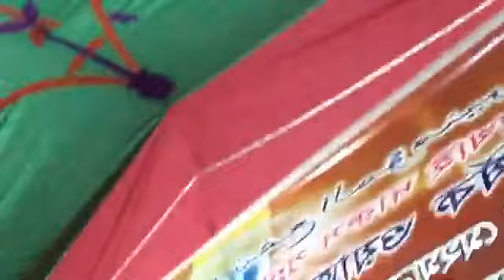মাওলানা মুফতী বেলাল আহমদ সাহেব||গুরুত্বপূর্ণ ওয়াজ মা বাবার শুক্রিয়া আদায় সম্পর্কে সম্পুর্ন নতুন ওয়াজ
Jalal HD Media

আসসালামু আলাইকুম
প্রিয় সুধী,
ইনশা-আল্লাহ,আমরা চেষ্টা করবো,সব ধরনের নতুন নতুন ইসলামিক ভিডিও নিয়ে হাজির হতে।আর বর্তমান সামাজিকতা কে নিয়ে কিছু তুলে ধরার।

তাই আশা করি আপনারা আমাদের সাথেই থাকবেন। মা'আসসালাম

ANTI-PIRACY WARNING
This content is Copyright to Jalal HD Media. Legal action will be taken against those who violate the copyright of the following material presented